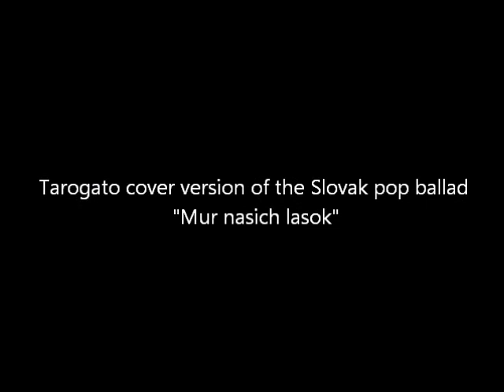Mur nasich lasok, TAROGATO, Mihaela Stefan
Tarogato cover version of the Slovak pop ballad "Mur nasich lasok" performed here by Mihaela Stefan.